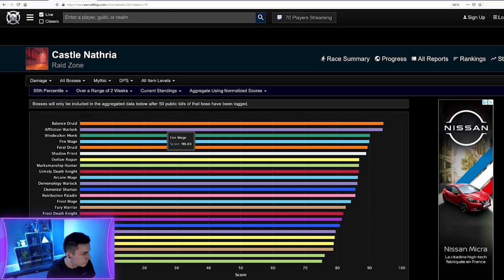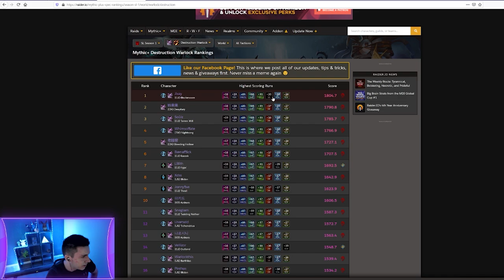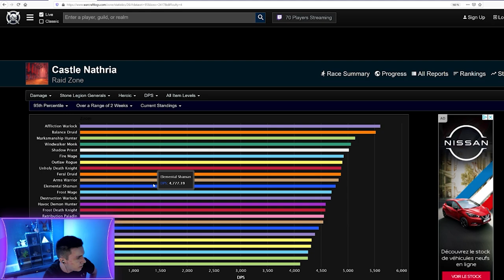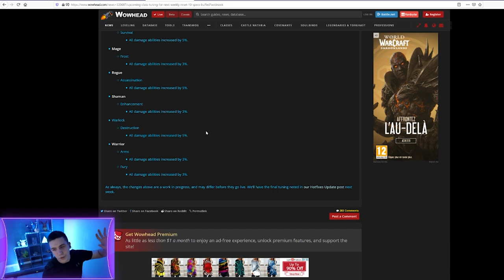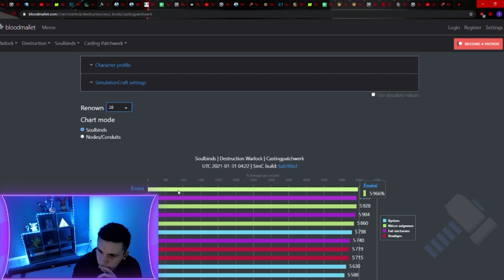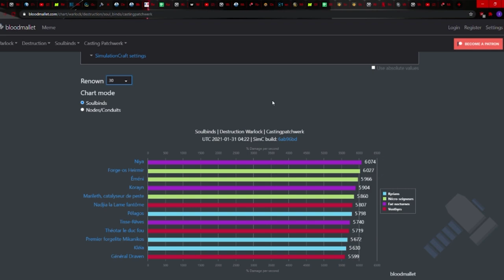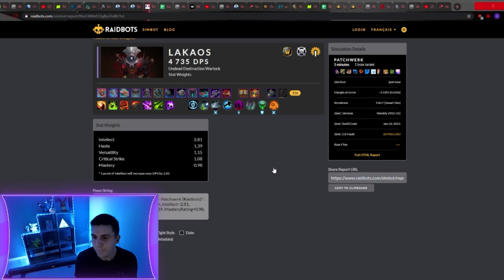Guide Démoniste destruction PVE HL - Être optimal sur Shadowlands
Comment jouer démoniste destruction de façon optimale sur Shadowlands ? Congrégation, légendaires, intermédiaires, rotation monocible & multicibles !

Merci à Lakaos pour la vidéo !

Pour l'interface et la vidéo du démoniste affliction :
➤Guide démoniste affliction PVE HL - Être optimal sur Shadowlands

0:00 Introduction
0:32 Méta
3:57 Légendaires
5:43 Congrégations
8:21 Stats
10:33 Intermédiaires
13:17 Trinkets
14:47 Rotation monocible
27:41 Rotation multicibles
41:47 Astuces pour RAID
49:01 Interface
50:11 Macros
51:48 Astuces Mythique+
54:43 Conclusion